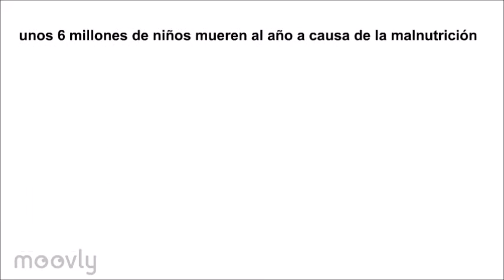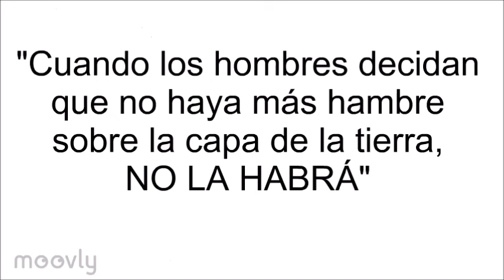Dándole la vuelta al mundo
A diario se desperdician enormes cantidades de alimentos que podrían haber sido consumidos o haber dado otro uso. Además las cifras del hambre  en las zonas más castigadas del planeta y los datos de desperdicio y sobrepeso en las más opulentas ponen de manifiesto la necesidad de generar cambios y de darle la vuelta al mundo. Los pequeños consumidores ya somos los grandes generadores de cambio haciendo reales pequeños cambios en nuestras rutinas. Ya estamos... dándole la vuelta al mundo!!!